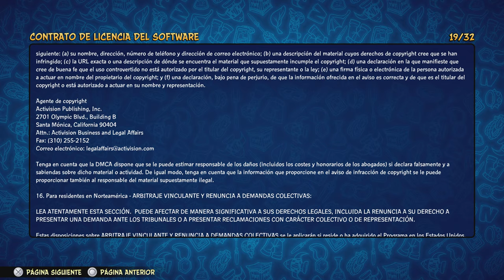Crash Team Rumble - Prueba GRATIS - TUTORIAL Y COMPETITIVO - PS5 4K HD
¿Qué es Crash Team Rumble?

Únete a la batalla por la supremacía en la captura de frutas Wumpa.

Los héroes y villanos del universo de Crash se enfrentan en este frenético juego multijugador 4C4 online, de la mano de Toys for Bob, el mismo equipo que creó Crash Bandicoot 4: It’s About Time.

Elige tu personaje de entre los favoritos de Crash y luego entra en la arena donde tu equipo y tú participaréis en una competición 4C4 para capturar en vuestra zona tanta fruta Wumpa como podáis.

Conviértete en un héroe o saca al villano que llevas dentro con este N. Creíble y brutal repertorio de personajes, cada uno con unas destrezas y habilidades únicas.

El trabajo en equipo es vital en todas las partidas. Tendréis que cooperar para luchar contra el equipo rival, defender vuestro banco de Wumpa y capturar los puntos clave del mapa para mejorar vuestra puntuación.